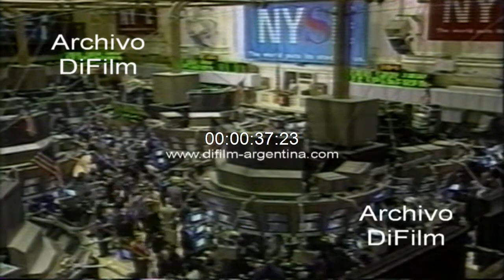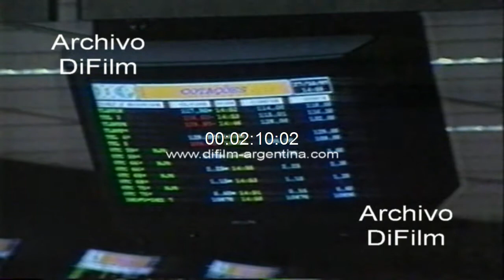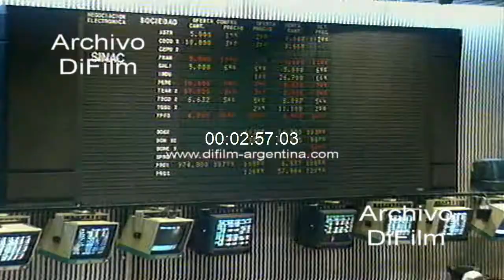Crisis financiera en Argentina - Carlos Menem - Roberto Lavagna 1997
Bs. As.: Fue una semana complicada para el gobierno nacional, a horas de la derrota del domingo 26 de octubre a manos de la Alianza, el país recibió el impacto de la crisis financiera originada en los países del sudeste asiático. El lunes, el índice merval cerró con una caída del 13,72 por ciento. Julio Macchi salio al cruce de quienes ya empezaban a vincular el triunfo aliancista con el derrumbe bursátil. Insert operaciones en la Bolsa de Valores de Asia. Declaraciones a la prensa de Julio Macchi. Testimonio del periodista Juan Carlos de Pablo. Testimonio operadores bursátiles. Senadores reunidos en el recinto de la camara. Testimonio de Antonio Cafiero. Imagen con las operaciones en la Bolsa de Valores de Asia y San Pablo. Testimonio de Roberto Lavagna. Puerto de Buenos Aires con contenedores. Testimonio de economista hablando de la crisis financiera de Brasil. Testimonio del presidente Carlos Menem hablando de la crisis financiera de Brasil. Testimonio de economista. Vidriera de tienda con ropa y libros durante la noche. Pizarra con las operaciones bursátiles y los bonos. Fachada del ministerio de Economia. Testimonio de un economista.
Fecha: 1/11/1997
Duración: 4 minutos 20 segundos
Código: UG-2075